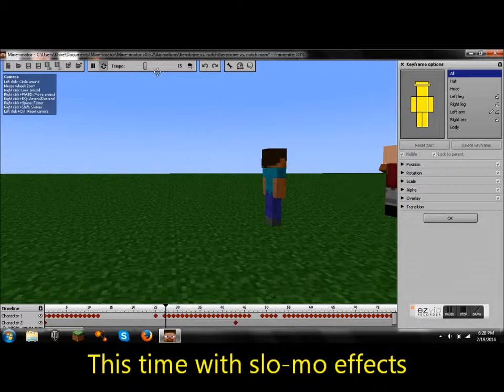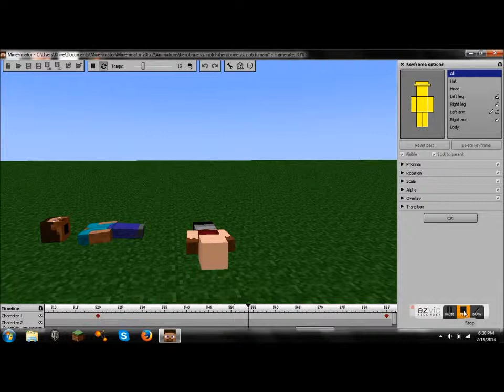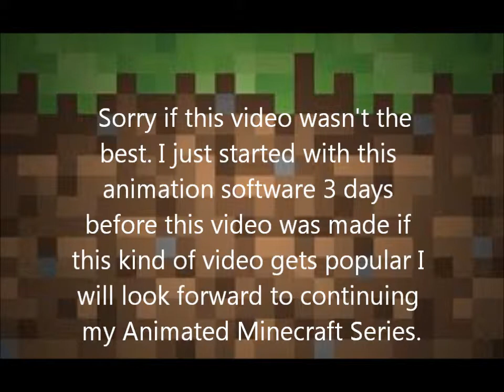Animated Minecraft Series- Notch vs. Herobrine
A small minecraft animated clip of Notch vs. Herobrine. This video is more of a comedy. Hope you enjoy!